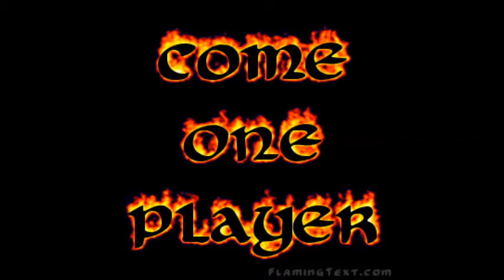Okaka all goals Anderlecht 2015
Stefano Okaka is beast!!!